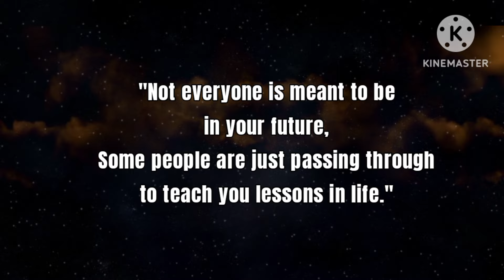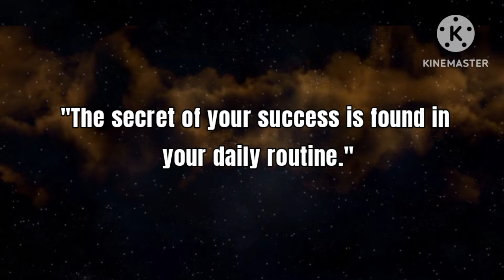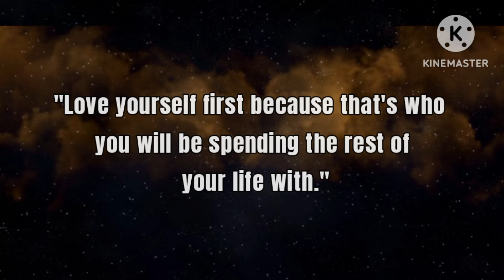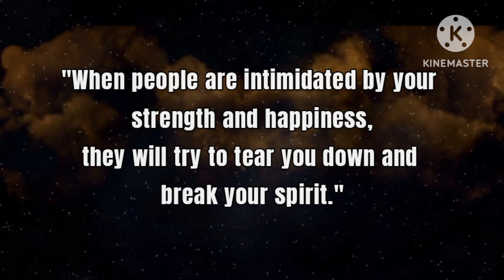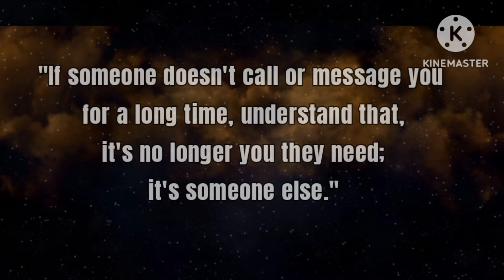When A Person Doesn't Call Or Message You For A long Time | Quotes | Psychology Facts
Related Terms:
Psychological facts
Trading quotes psychology
Sad quotes
Psychology facts about love
Inspirational quotes
Positive psychology
Human psychology quotes
Quotes on psychology
Most woman lost a good man just because
Never trust a woman who has had a relationship with
Women are More Comfortable with Someone Who
5 Twin Flame Signs That Only Happen to Twin Flames Life Lessons
Success Documentary
fact dime
African proverbs
psychology
psychology quotes
psychology says
psychology facts
psychological facts about love Psychology Quotes5 Twin Flame Signs That Only Happen to Twin Flames Life Lessons
Success Documentary
fact dime
African proverbs
psychology
psychology quotes
psychology says
psychology facts
psychological facts about love Psychology Quotes
Better Life Secrets
Psychology Today
Life Quotes
Life Psychology
Love Psychology
Relationship Psychology
Love Quote
quotes
love quotes
women quotes
wisdom proverbs
psychological facts
seraphic souls
thinkus
mindset quotes
relationship
behavior psychology
behavioral psychology
body language
psych ignition
psychological behavior
psychological facts about love
psychological tricks
quotes
self-improvement
the mind